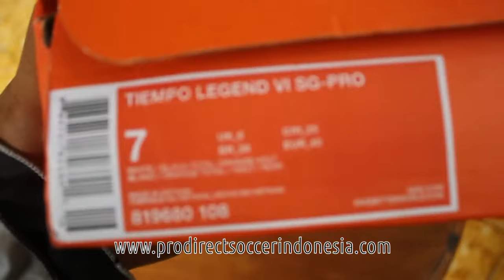Sepatu Bola Nike Tiempo Legend VI SG Pro White Black Total Orange 819680 108 Original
Kaskus : prodirectsoccer
Tokopedia : sepatufutsalpro
Bukalapak : sepatufutsale
Line : sepatufutsale

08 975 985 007 / Whatsapp rede
BBM D41C7016